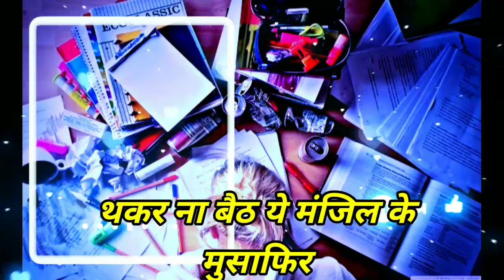मंजिल हमे जरूर मिलेगी || inspiring morning motivation 🔥 junoon motivation video || 📚 Book Lovers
Best inspirationalstatusvideo
Whatsapp motivation status
Whatsapp status
best motivation study
#📚studybookmotivation
education study
powerful education study
book📚study lover
🔥power motivation
💪Powerful motivation
🔥 Motivation whatsapp status
ips motivation study
Ips motivation status
Powerfull ips motivation
Upsc motivation study
Motivation whatsapp status upsc
Upsc whatsapp status
Is Motivation
Is Motivation status
bpsc motivation status
Bpsc motivation study
Motivation study status
Motivation status powerfull
Morning whatsapp study
Morning whatsapp status
Whatsapp motivation study night
Only4you study motivation

Study Lover status, Students Attiude Shayari, Student motivation video,Study lover, New status books lovers, New status student motivation videos,students Attitute Shayari.

best-motivatonstudy
#📚studybookmotivation
education study
powerful education study
book📚study lover
🔥power motivation
💪Powerful motivation
🔥 Motivation whatsapp status
ips motivation study
Ips motivation status
Powerfull ips motivation
Upsc motivation study
Upsc whatsapp status
Is Motivation
Is Motivation status
bpsc motivation status
Bpsc motivation study
Motivation study status
Motivation status powerfull
Morning whatsapp study
Morning whatsapp status
Only4you study motivation